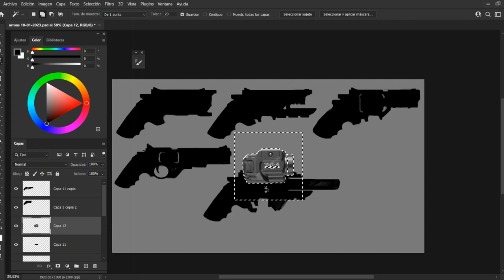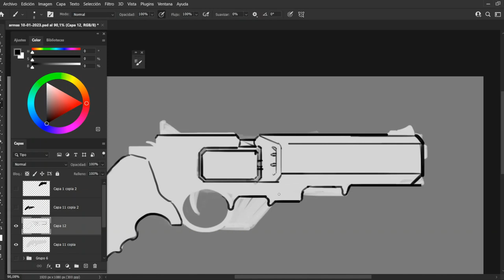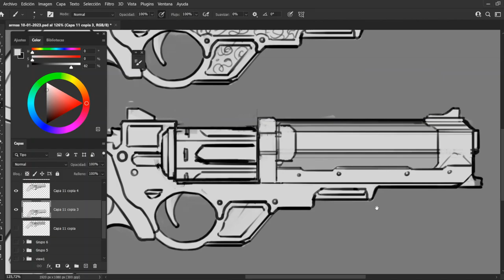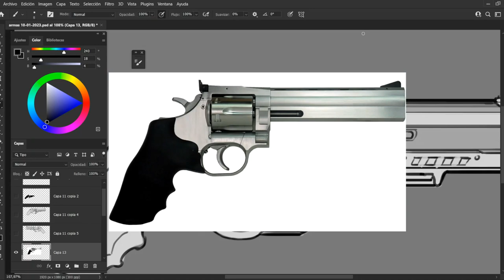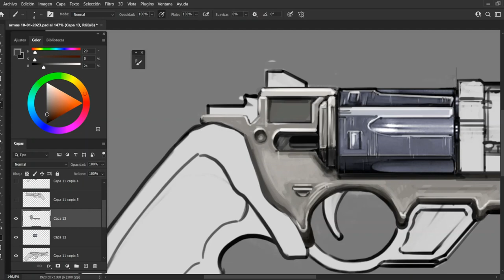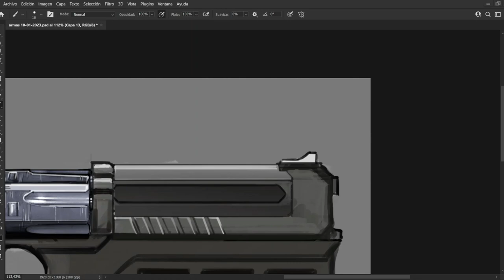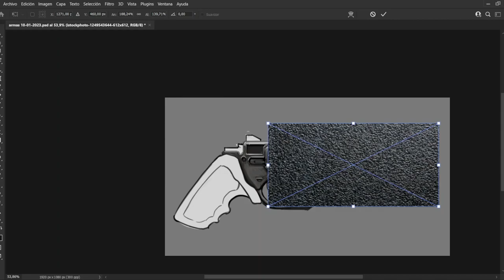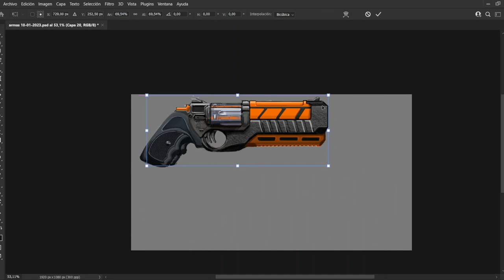SPEED PAINTING WEAPON/ CONCEPT ART/ WEAPON DESIGN 2023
HELLO EVERYONE I HOPE YOU ENJOY THIS VIDEO, I SAW THAT YOU LIKED THE PREVIOUS VIDEO A LOT AND I RECEIVED GOOD FEEDBACK, I THANK YOU VERY MUCH FOR THE GOOD COMMENTS THIS ENCOURAGES ME TO WANT TO RECORD MYSELF MORE OFTEN EVEN IF IT COSTS ME.

IN THIS WORK I WAS A LONG TIME WITHOUT DRAWING AND YOU CAN SEE HOW I HAD A HARD FIND OF FINALLY SOMETHING CHARACTERISTIC AND A GOOD RESULT EVEN THOUGH I AGREE TO BE ABLE TO DO IT BETTER.